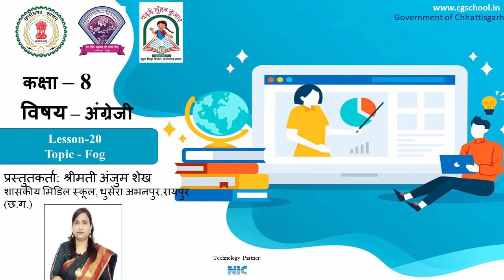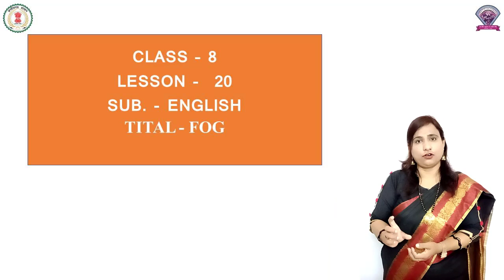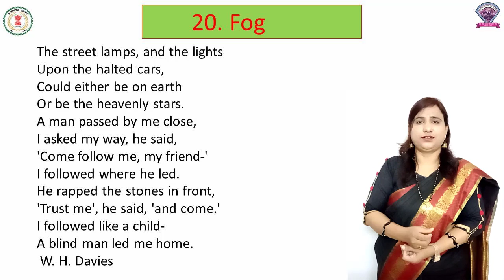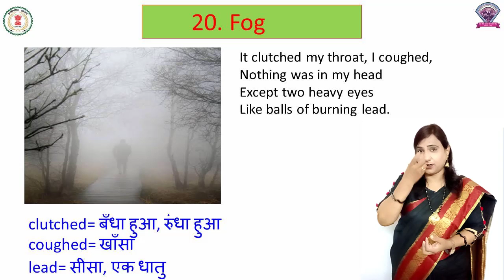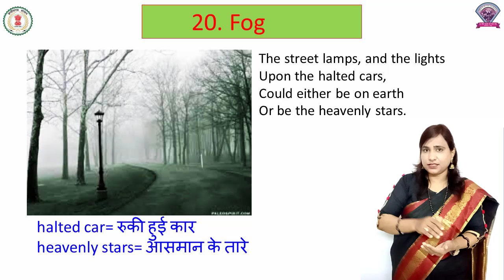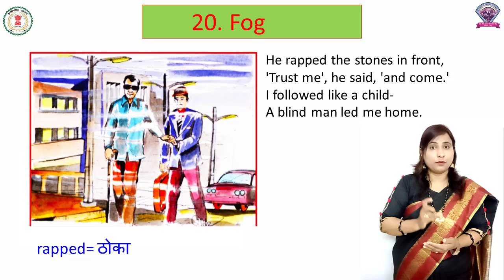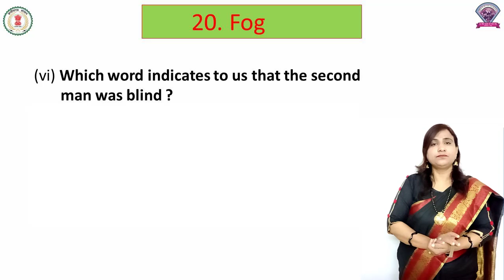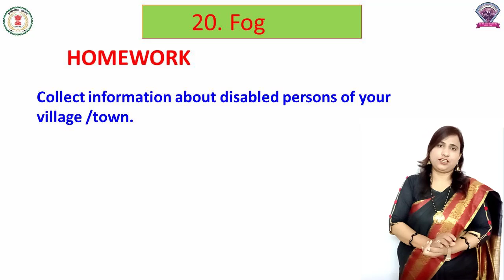Class-8, English, Lesson-20, Fog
Class-8,
 English,
Lesson-20,
 Fog